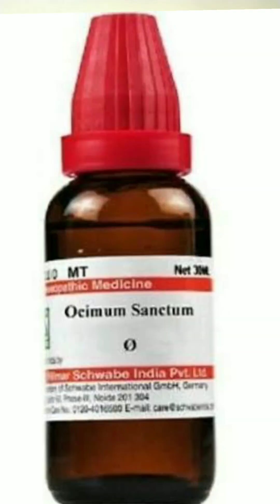ocimum sanctum Q किस बीमारी में उपयोगी है🤔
Namaskar doston  in this video I talked about ocimum Sanctum Q Homoeopathic medicine  effective medicine for gas acidity  cough cold increase platelets count increase immunity booster etc .